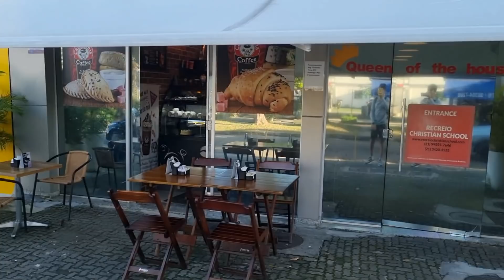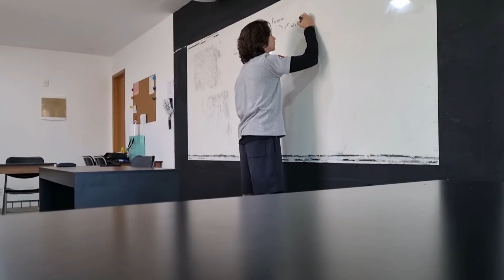ROTINA PRIMEIRO DIA DE AULA NA ESCOLA NOVA | PEDRO MAIA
MUDEI DE ESCOLA NO MEIO DO SEMESTRE | ROTINA PRIMEIRO DIA DE AULA NA ESCOLA NOVA | PEDRO MAIA